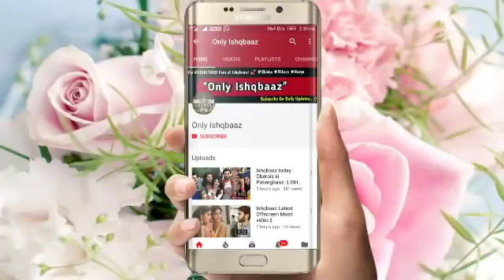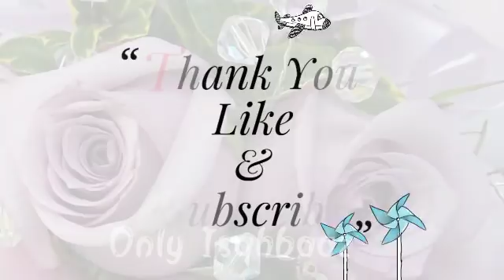Isqhbaaz Team Latest Offscreen MASTI VIDEO !!